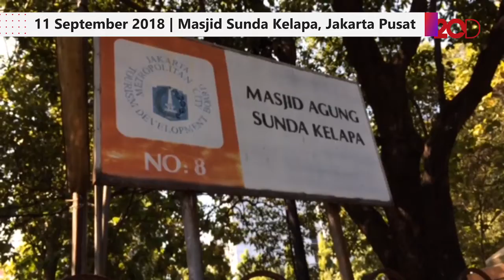Sandi: Masyarakat Ingin Pilpres Tak Saling Serang dan Menjatuhkan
Bakal calon wakil presiden RI, Sandiaga Uno menghadiri acara diskusi publik 2019DemokrasiSejuk. Ia mengatakan masyarakat Indonesia menginginkan pilpres 2019 berlangsung sejuk.